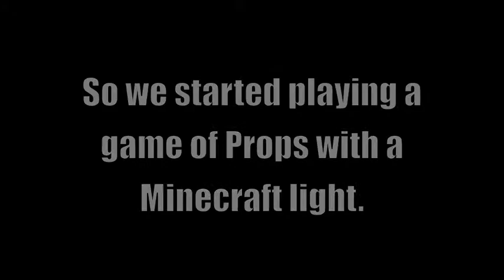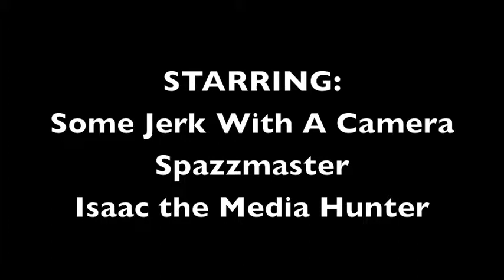MAGFest 2015 Insanity: A Game of Props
While waiting in line for a panel at MAGFest, Mikey and friends pass some time with a game of props.
Featuring Some Jerk With A Camera, Spazzmaster, Isaac the Media Hunter, TBelle, R.L. King, Chris the Nerd, The Hazard Dude, Arthur Knowledge, and The Obscure